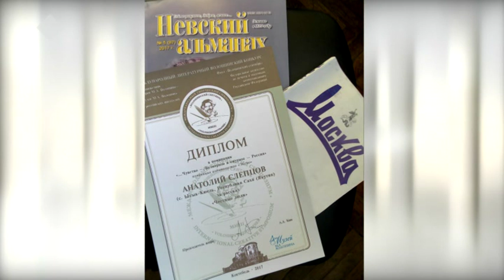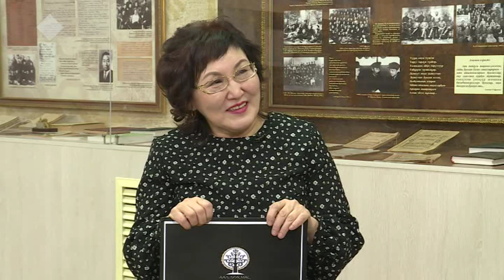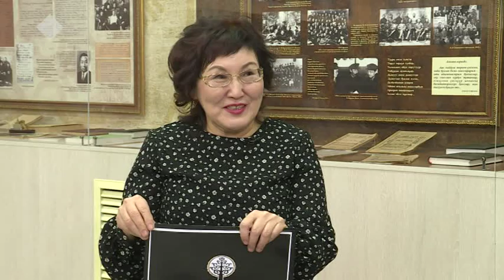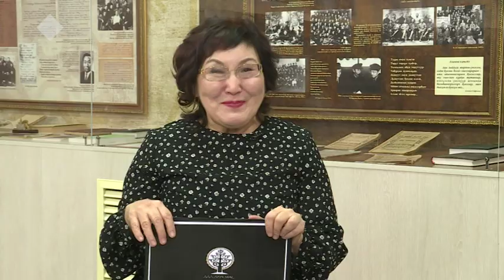Тропою Чехова... Прозаик Анатолий Слепцов. Аал Луук Мас (17.04.19)